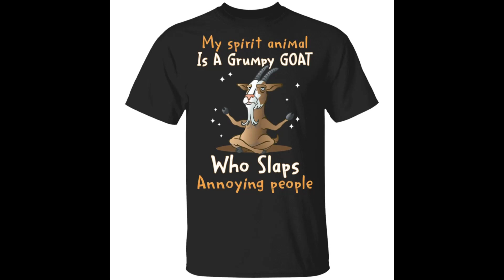My spirit animal is a grumpy goat who slaps annoying people shirt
My spirit animal is a grumpy goat who slaps annoying people shirt is Bucktee’s newest shirt.